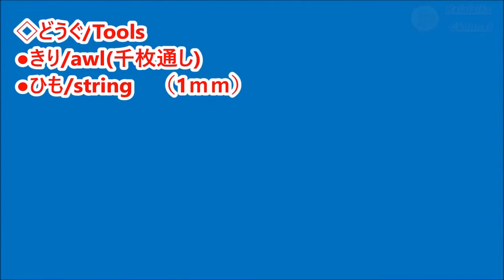折り紙【ミニギフト】小さなプレゼント用 折り方 ラッピングアイデア◇Origami " gift wrap/mini present idea " paper craft easy tutorial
折り紙で『 ミニギフト 』のラッピング用の折り方です。小さなプレゼントを送りたいときのアイデアです。簡単な作り方を音声解説でゆっくりご紹介します。【ラッピングアイデア】や【季節の飾り】たくさんご紹介していますので、下にURLはっておきます♪折り紙やDIYクラフトを紹介しているチャンネルです。
材料は折り紙15㎝を使います。

【おすすめ動画＆遊べる折り紙】

折り紙【スリンキー】作り方 簡単で面白い夏休みの工作♪  ◇Origami ” Slinky ” paper craft easy tutorial

折り紙【はらぺこあおむし】作り方 Part.1 短いはらぺこあおむし◇Origami " The Very Hungry Caterpillar "

折り紙【はらぺこあおむし】作り方 Part.2 長いはらぺこあおむし 手作り動くおもちゃ♪◇Origami " The Very Hungry Caterpillar "

ーーーーーーーーー 折り紙　Balalaika　balalaika origami